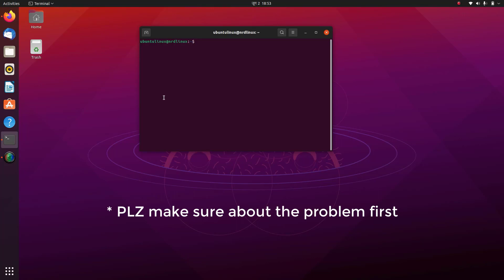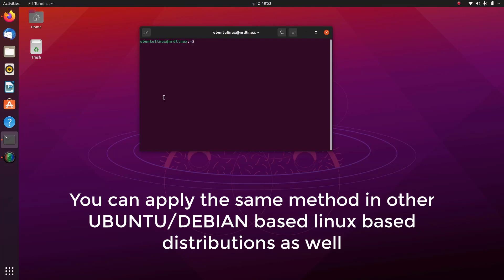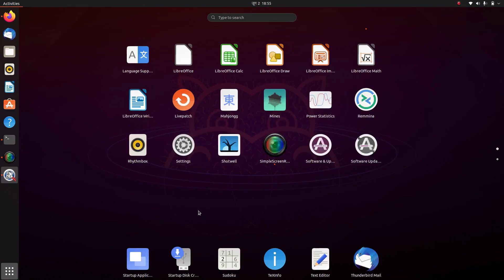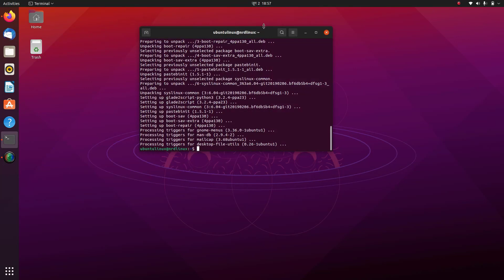Fix Linux Boot Error | Linux Boot Repair | Grub Boot Menu Not Shown | Dual Boot Error | Linux Temple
Today in this video we will discuss on how to fix these issues related to linux boot:
Fix Linux Boot Error
Linux Boot Repair
Grub Boot Menu Not Shown
Windows-Ubuntu Dual Boot Error
PC directly boots into windows instead of grub menu

We fix this problem by installing Boot Repair software

Timestamps:
00:00 Intro / Main Issue
00:40 Repair Process
01:20 Installing Boot-Repair
02:30 Boot-Repair
03:10 Outro

Commands :
sudo add-apt-repository ppa:yannubuntu/boot-repair
sudo apt-get update
sudo apt-get install -y boot-repair && boot-repair